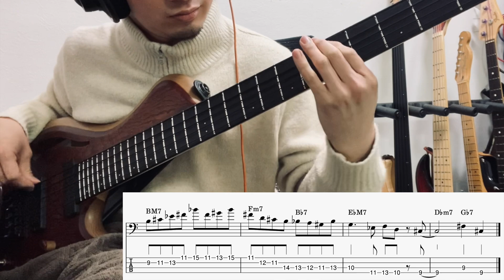Giant Steps【Example Of Bass Solo】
Example Of Bass Solo No.10
「Giant Steps」と類似のコード進行を想定した上でのソロ例です。

PDFをWebサイトで販売してます。
購入頂けますと今後の活動に繋がります！
PDF available for sale.
If you find this content useful, I would be happy to have you purchase it.